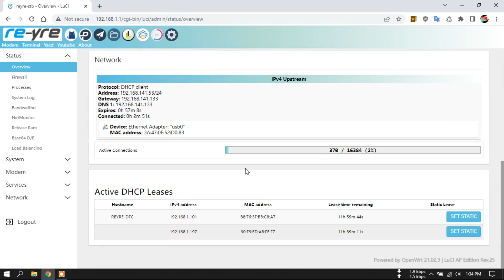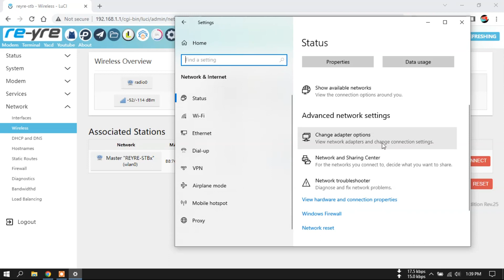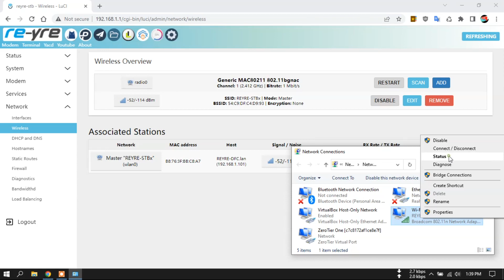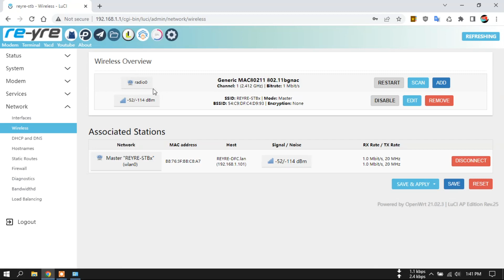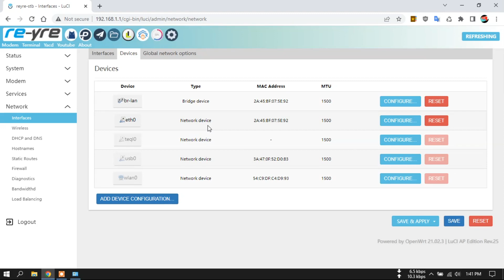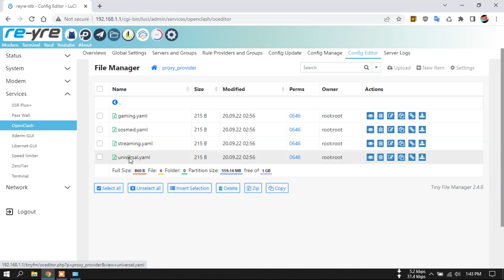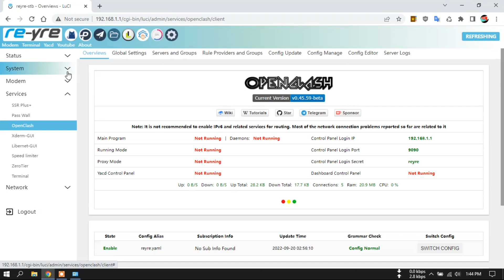OpenWrt 21.02.3 s912 AP Edition Rev.25 WiFi On | REYRE-STB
OpenWrt Untuk STB S912 / A95X
Internal Wifi On 2.4 & 5 Ghz

OpenClash wss support (meta)
PassWall wss support (xray)
New SpeedLimiter

Susun 9 huruf kapital sebagai password link.

Login Luci
user: root
pass: indonesia